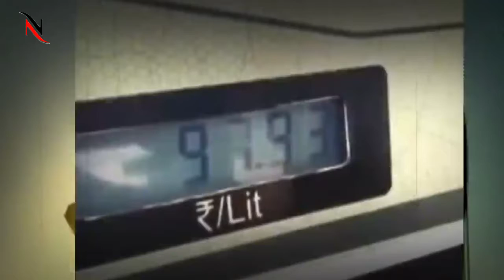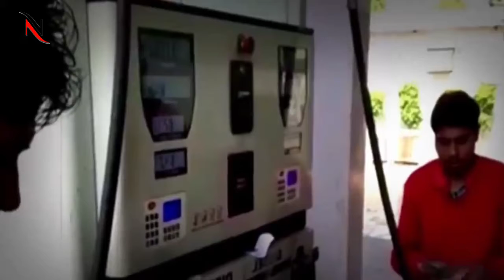India Blame Russia And OPEC Countries for Increase Petrol Prices | India Oil Prices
India Blame Russia And OPEC Countries for Increase Petrol Prices | India Oil Prices | Russia Oil